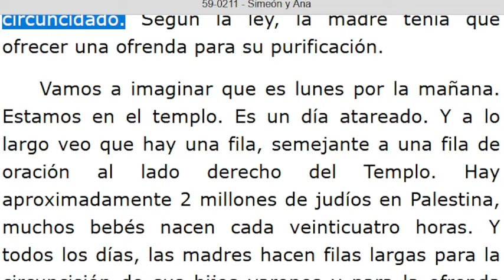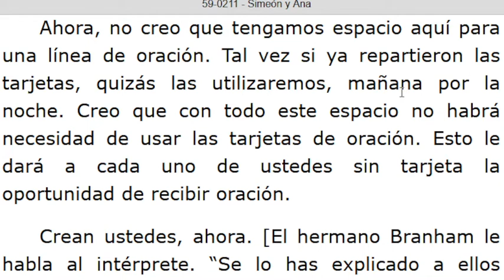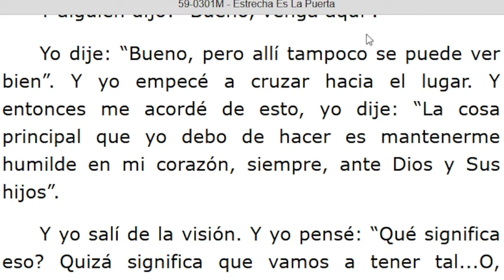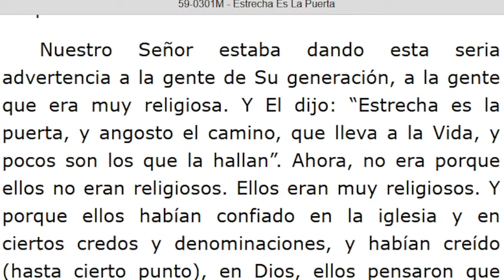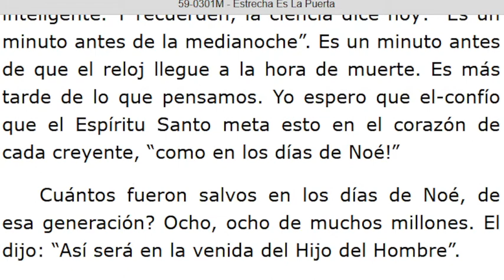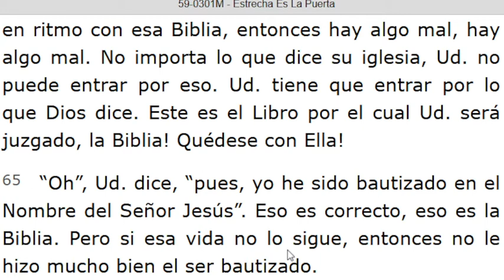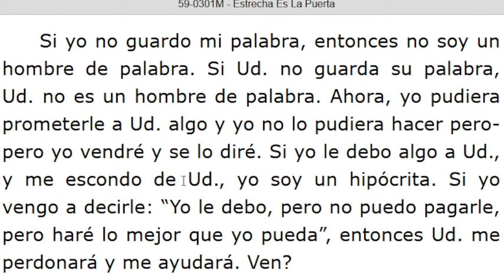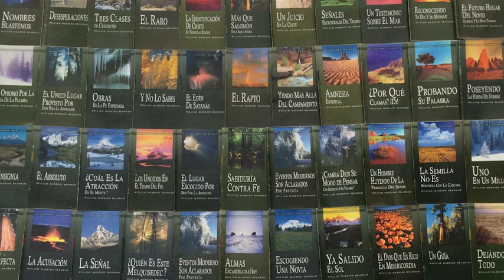LECTURA DE LOS MENSAJES DEL PROFETA !!ELIAS!! WILLIAN MARRION BRANHAM DESDE EL AÑO 1947 Hasta1965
J e r e m i a s   50:
28. VOZ DE LOS QUE HUYEN  y ESCAPAN DE LA TIERRA  DE BABILONIA, PARA DAR EN SION LAS NUEVAS DE LA  RETRIBUCIÓN DE JEHOVÁ NUESTRO DIOS, DE LA VENGANZA DE SU TEMPLO.

=== INICIA: SIMEÓN Y ANA - 59-0211... Párrafo: 06...TERMINA Párrafo: 36...
=== INICIA: ESTRECHA ES LA PUERTA - 59-0301M...TERMINA Párrafo: 90...